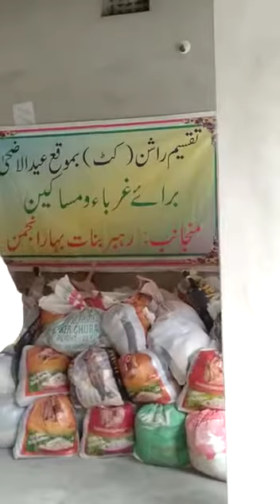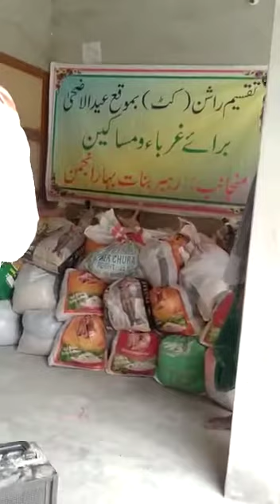19-07-2021 Bihar Anjuman Eid Ration Kits to 560 Poor Families: Rahbar-e-Banat Madrasa @ Darbhanga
Ration Kits (Enough for a medium family, for one month) Distribution to 560 families of migrant labourers, a day before 2021 Eid Al Adha (Bakra-Eid), on 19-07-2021: by Rahbar-e-Banat Madrasa-Cum-School in Bauram Village (Biraul Block), Darbhanga, for girls only (550 girls enrolled with 120 residential).
Distribution Area: the remotest villages around Rahbar-e-Banat madrasa-cum-school in Darbhanga district.
Content of Each Ration Kit:
1- Rice - 10 kg × Rs. 30 per kg = Rs. 300/=
2- Masoor Daal- 2 kg × Rs. 75 per kg = Rs. 150/=
3- onion 5 kg × Rs. 30 per kg = Rs. 150/=
4- Mustard oil 1 kg × Rs. 130 per kg = Rs. 130/=
5- Sugar 1kg × Rs. 40 per kg = Rs. 40/=
6- Tea 100 grams = Rs. 35/=
7- Potato 3kg × Rs. 25 per kg = Rs. 75/=
8- Salt 500 grams = Rs. 10/=
9- Chana 1kg × Rs. 65 per kg = Rs. 65/=
10- Choora 1.5 kg × Rs. 30 per kg = Rs. 45/=